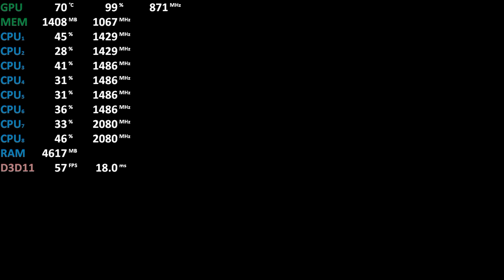AMD Ryzen 5 3500U Review - The Division 2 - DirectX 11 vs 12 - Gameplay Benchmark Test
AMD Ryzen 5 3500U Review, The Division 2
00:01 - Gameplay
10:09 - DirectX 11 vs DirectX 12
Acer Aspire A315-41
2x4GB DDR4-2400
Driver: 19.5.1